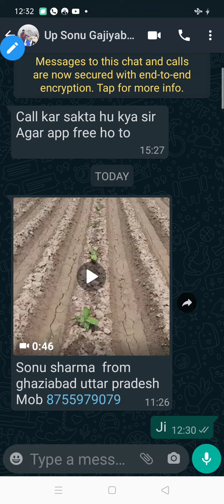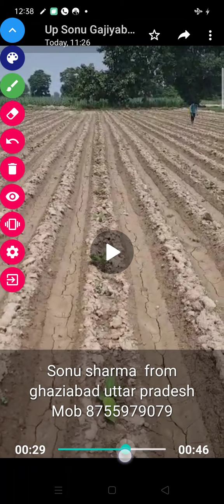1196- उत्तरभारत मे केला खेती में जो गलतिया हो रही है उन्हें ठीक कर सकते है 9754838222 Banana Farming